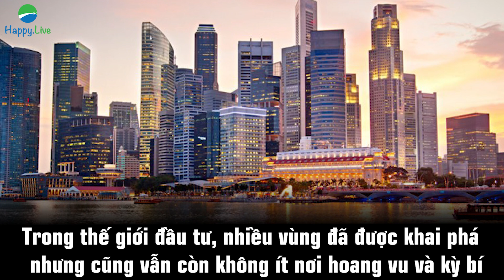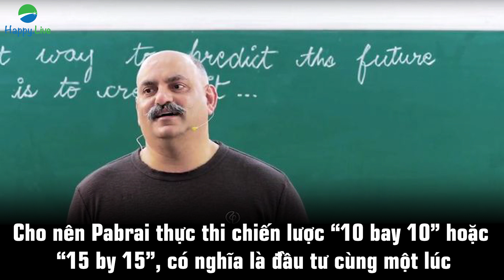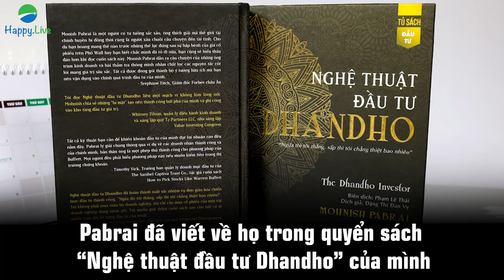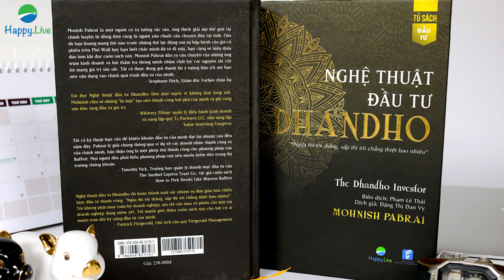MONISH PABRAI - "Kỳ nhân" trên mảnh đất đầu tư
Thuộc diện sinh sau đẻ muộn nhưng Mohnish Pabrai lại rất thành công với bí quyết rất đơn giản là: đi theo dấu chân của những nhà đầu tư huyền thoại như Warren Buffett, Charlie Munger,... Bản chất của Đầu tư giá trị là tìm ra được giữa cái hỗn loạn và biến động trên thị trường chứng khoán những công ty có cổ phiếu bị định giá quá thấp. Chỉ có điều là phải chấp nhận đầu tư dài hạn, trường vốn và không được ăn xổi ở thì, không được bóc ngắn cắn dài. Lý thuyết thì đơn giản như vậy, nhưng không phải nhà đầu tư nào bắt chước cũng đều thành công. Vấn đề quyết định là cách làm.

👉 Đọc thêm "Nghệ Thuật Đầu Tư Dhandho" - Mohnish Pabrai (Phương pháp đầu tư RỦI RO THẤP, LỢI NHUẬN CAO)